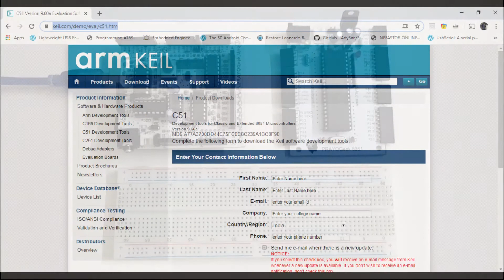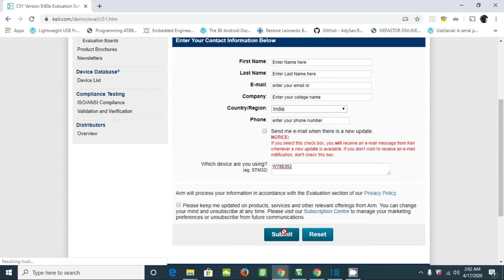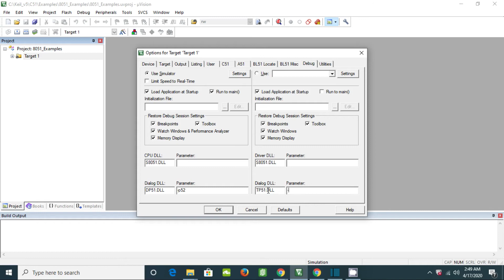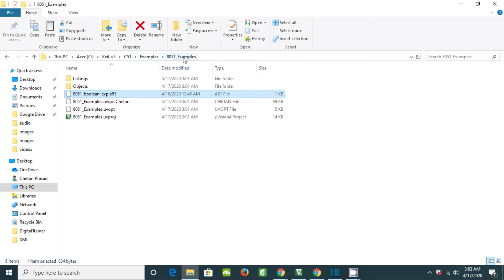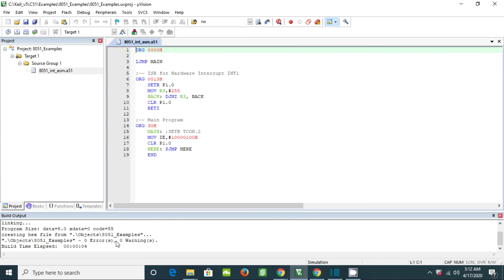8051 keil uVision installation and Debugging